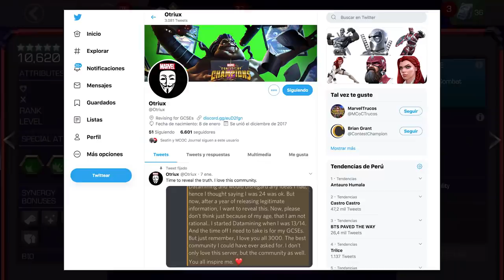Guardian Rojo ¡ASI SE MUEVE! Animaciones y Superataques | Marvel Contest of Champions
Red Guardian,
Guardian Rojo,
Enhanced Combat Durability
5 Stars,
5 Estrellas,
6 Stars,
6 Estrellas,
Act 6,
Acto 6,
Irreclamable,
AW,
Guerra de Alianzas,
AQ,
Gesta,
Marvel Realm Of Champions,

Encuéntrame en mis Redes Aspirante :D!